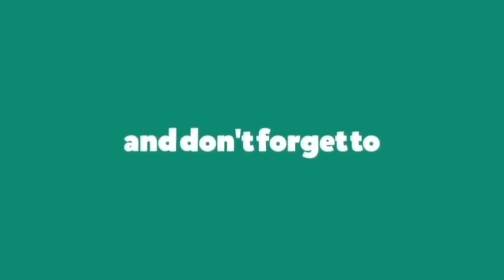Jeff Mullins - Thank You'